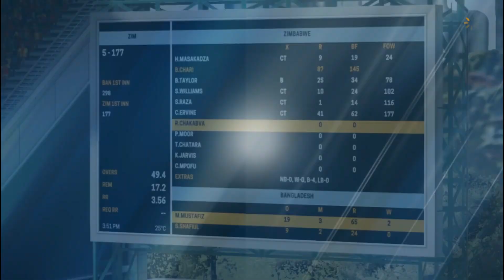Bangladesh Vs Zimbabwe 2nd Test Day 3 2018 Highlights || Ashes Cricket Gameplay 1080p 60fps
Bangladesh Vs Zimbabwe 3rd Test Day 2 2018 Highlights || Ashes Cricket Gameplay

Venue : Mirpur Sher-e-Bangla National Cricket Stadium, Dhaka

Ashes Cricket is the officially licensed video game of cricket’s greatest rivalry. Bringing all the fast-paced action, big hits and skill that you see in the greatest cricket competition on earth, in both a more realistic and authentic way than ever before, you’ll be able to bathe your team in glory in the men’s and women’s 2017/2018 Ashes tours. Courtesy of Big Ant’s unique photogrammetry technology, Ashes Cricket presents official photorealistic likenesses for all of the Australian and English men’s and women’s teams – it will make you feel like you’re right there at the live game. Star Test players have been fully motion-captured and you can choose your own batting or bowling style to make your game your own. Big Ant’s most detailed and refined cricket engine to date allows for true 360-degree batting. No two players will play the game the same way!

Ashes Cricket  gameplay on Pc